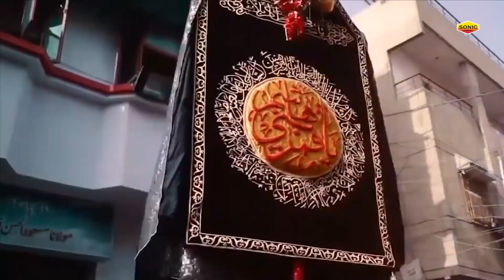शहादत की बहुत ही दर्द भरी कव्वाली -Salaam Ghazi -सलाम गाज़ी | Saqib Umair Chishti | Moharram Special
Album  : Salaam Ghazi
Song    : Salaam Ghazi
Singer : Saqib Umair Chishti
Label